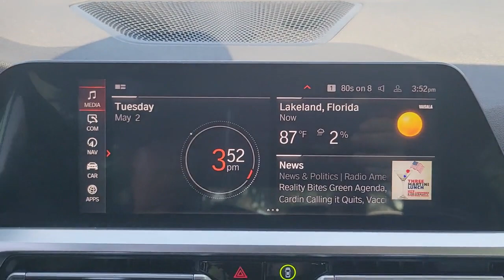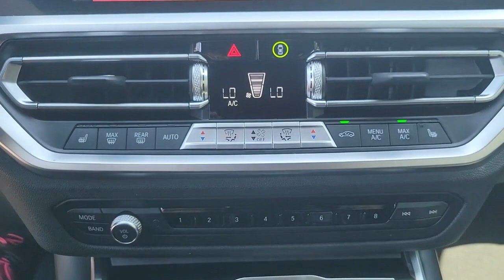2021 BMW 3 Series Lakeland, Plant City, Winter Haven, FL LP6181J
EPA 36 MPG Hwy/26 MPG City! BMW Certified, LOW MILES - 22,595!